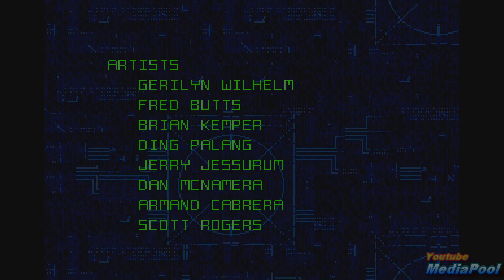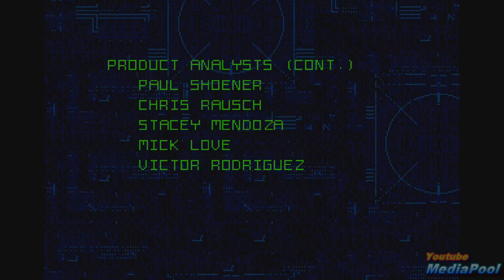1994 Demolition Man (Sega Genesis) Game Playthrough Video Game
Demolition Man is a pair of action video games based on the film of the same name. Acclaim Entertainment published the 16-bit version, which features run and gun gameplay, for the Super NES, Sega Genesis and Sega CD.